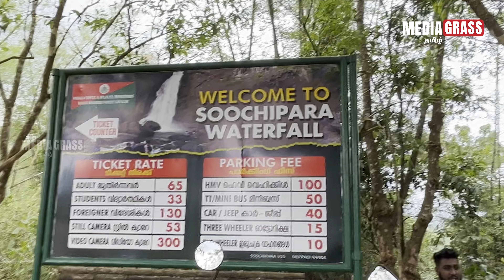Kerala 🌴adventure and trekking vlog 🤩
travelog, eddakal caves, jungletrekking, forest trekking, Soochipara falls, travel agency, adventure trekking, Kerala trekking.

Mediagrass Tamil aims at providing variety of quality content including Fun, Infotainment, Entertainment, News, Press Releases, Vlogs, Tech, movie review, cinema talks etc. We strive hard to satisfy different sets of audience across TamilNadu and ensure that our subscribers spending their time at our channel is really worthy.